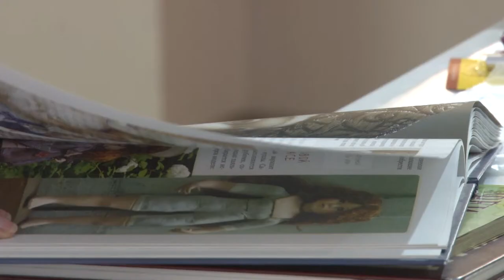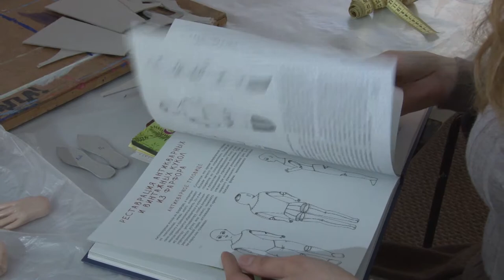В "Белом квадрате" проходят мастер-классы по изготовлению будуарных кукол